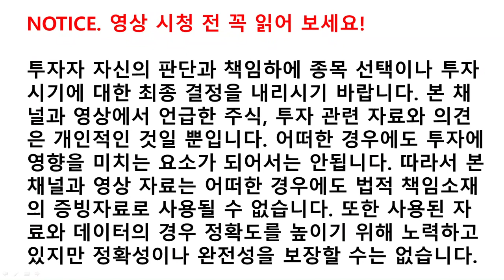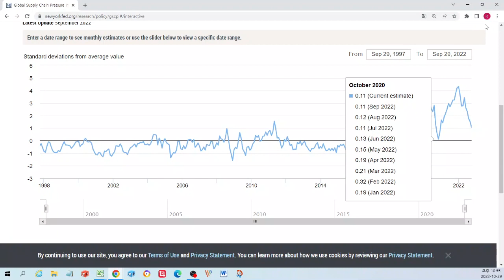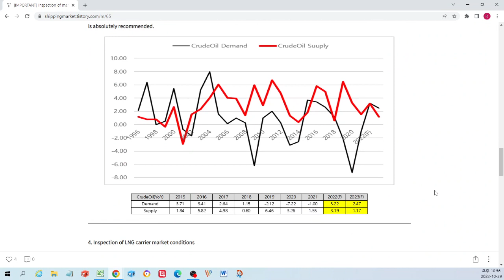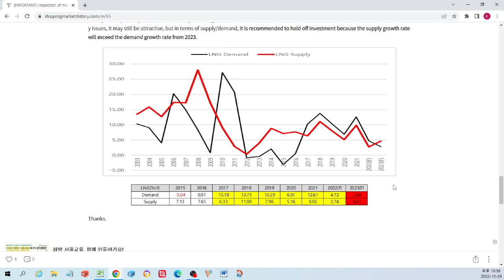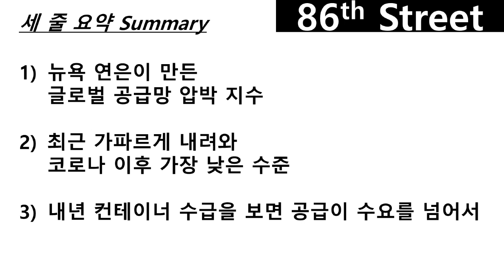공급망 교란 해소, 어디까지 왔나? (뉴욕 연은 개발 지수)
2022년 10월 29일 라이브 방송 편집 영상입니다.

이 내용은 네이버 프리미엄 콘텐츠 86번가에 글로 정리되어 있습니다.